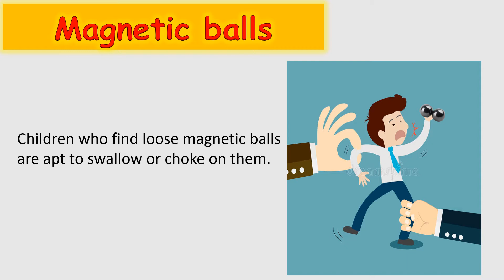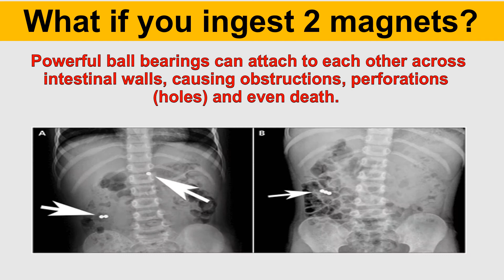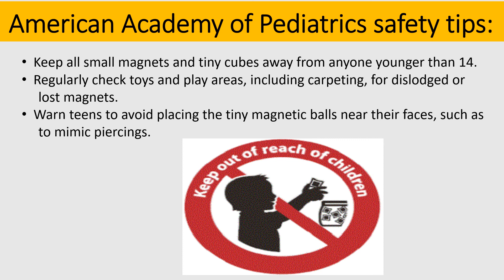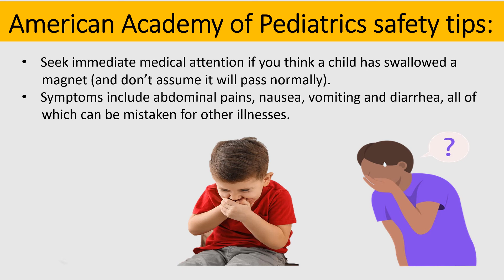What happens if you eat small magnets